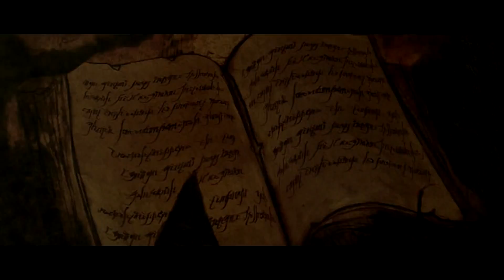Diablo 3 - Hardcore - Wizard - 1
Diablo 3 solo in hardcore mode as wizard. Die once, and it's over.
On Hardcore mode you don't share anything with the normal characters. No shared stash, no shared gold, no shared craftsmen trainig...

Part 1:
Act 1 - The Fallen Star,
Act 1 - The Legacy of Cain

Note: Sometimes black overlays appear to cover RealID chat and names.